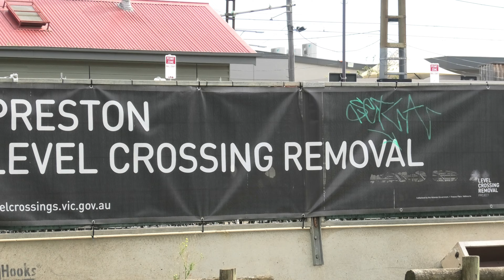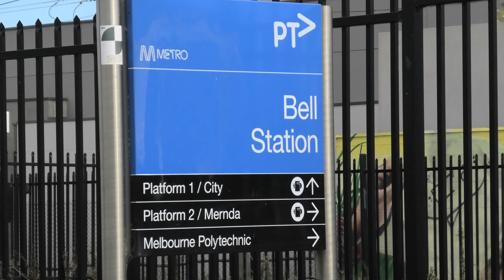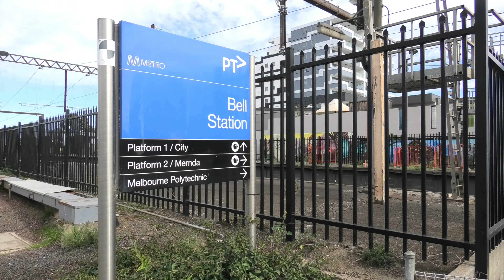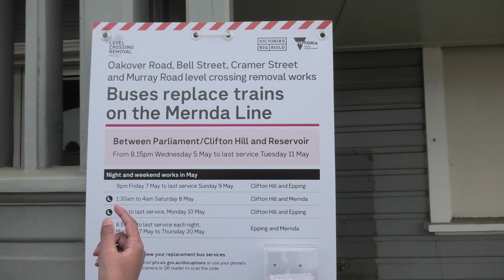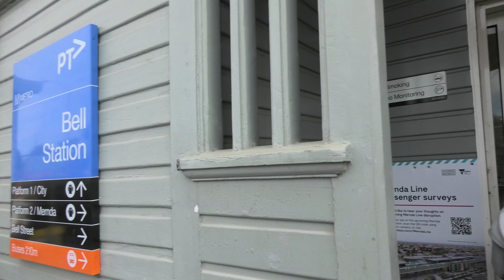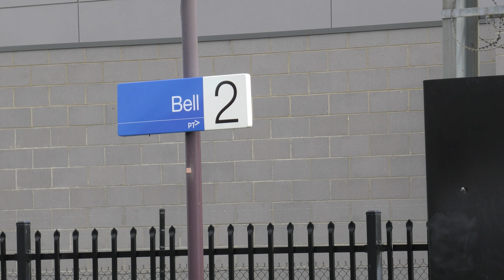Trains at Bell Station + Bell St & Oakover Rd Level crossings update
This is a video of Trains at Bell Station on the Mernda Line in Melbourne's Northeast. It also includes the Bell St. and Oakover Rd. level crossings update referenced from the Level Crossing Removal Authority's webpage.